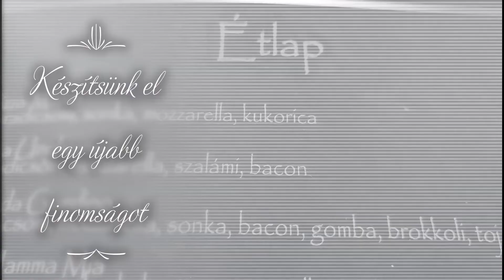Lencsefőzelék füstölt kolbásszal nem csak szilveszterkor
Anyukám receptje gyerekkorom egyik kedvenc főzeléke.

Hozzávalók:
1 fej vöröshagyma, 3 gerezd fokhagyma, 2 ek cukor, 1 babérlevél, 0,5 kg lencse (1 éjszakára beáztatva), bazsalikom, 1 szál füstölt kolbász
habaráshoz: 3 ek liszt, víz, 1 bgr tejföl, 2tk. piros paprika
2 ek. mustár, 1ek. ecet

A videóban hallható zene a Youtube hangtárból lett felhasználva. (Pray)

Jó étvágyat hozzá!